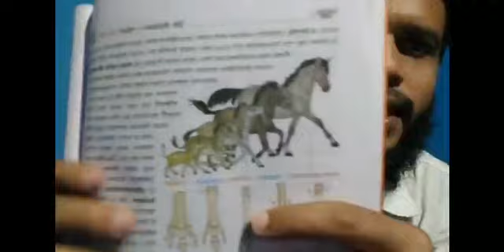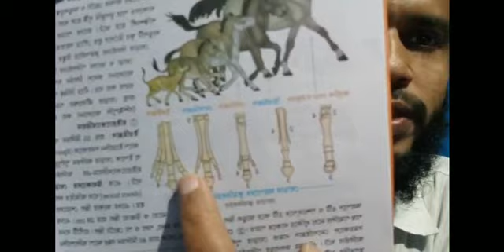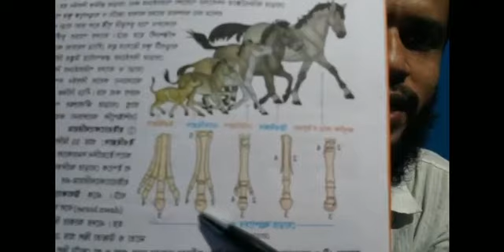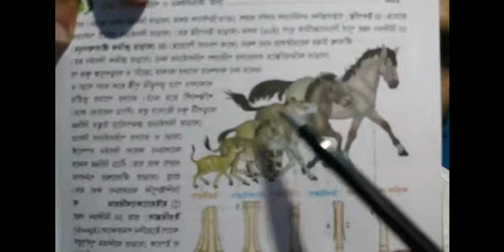Life_Science_X ||4.অভিব্যক্তি ও অভিযোজন||Part 3 GuidelineCampus||জীবনবিজ্ঞান||wbbse/2020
Life_Science_X ||4.অভিব্যক্তি ও অভিযোজন
||Part 3 GuidelineCampus|| জীবনবিজ্ঞান ||wbbse/2020 ||Text Book: ছায়া প্রকাশনী

(ভিডিও রেকর্ডিংয়ের কোনো সমস্যা থাকলে অবশ্যই কমেন্টস করবেন)

👉এখানে এই বিষয়ের (4. অধ্যায়ের, Part 3) ভিডিও আলোচনা করা হলো।এই অধ্যায়ের আগের ও পরের ভিডিওগুলি নীচে দেওয়া হলো। দেখার জন্য লিঙ্কে ক্লিক করুন।এই অধ্যায়ের ক্লাস এখনো আলোচনা হবে।পরপর নম্বর দেখে ভিডিও লক্ষ্য রাখুন।(YouTube Channel:GUIDELINE CAMPUS)

Asalamu Alaykum,
I am 'Imam Hasan'.Secretary cum Director of Guideline Mission School.According with 10 years of Teaching & Coaching experienced ,I have created "GUIDELINE CAMPUS" Channel.I will be Uploading here many Videos on Educational.
||Thanks||
                       ● Channel Topics ●
👉Educational 👉 Cultural    👉Motivatonal
👉Technical     👉 Computer 👉 Lecture
                         ●ADDRESS●
                        IMAM HASAN
     GUIDELINE MISSION SCHOOL (H.S)
Umorpur*Murshidabad*West Bengal*India
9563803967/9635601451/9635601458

ভিডিও পেতে লক্ষ্য রাখুন এই ইউটিউব চ্যানেলে